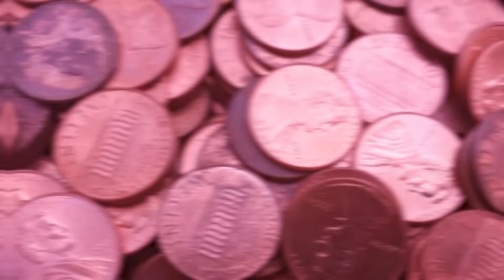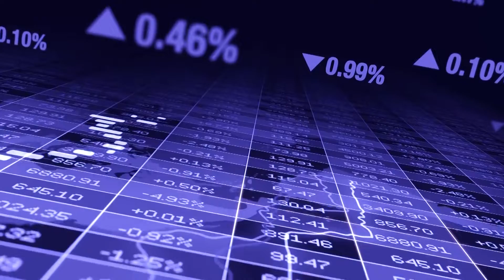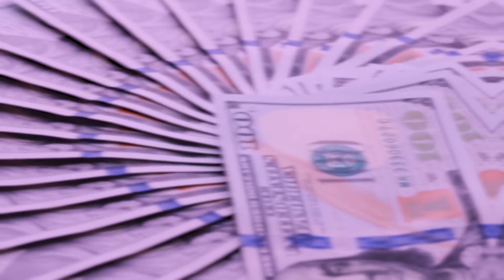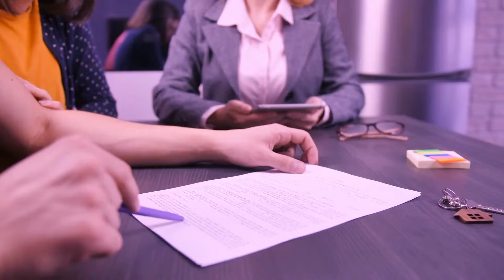Is Real Estate the KEY to Becoming FILTHY RICH?!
Hello there, and welcome to WhyInvest! Experts always say to invest your money while you're still young. And since there are plenty of options to choose from, it can be overwhelming. So in today's video, we will discuss why you should invest in real estate.